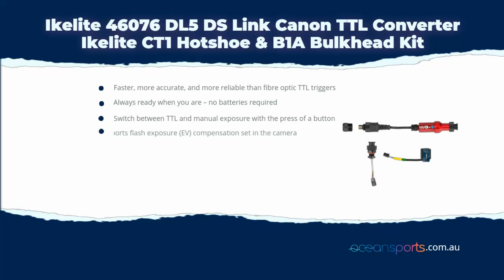Ikelite 46076 DL5 DS Link Canon TTL Converter Ikelite CT1 Hotshoe & B1A Bulkhead Kit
Ikelite 46076 DL5 DS Link Canon TTL Converter Ikelite CT1 Hotshoe and B1A Bulkhead Kit

Ikelite pioneered underwater TTL flash exposure for DSLR and mirrorless cameras and this is the next iteration of their world-renowned Canon TTL flash circuitry.

Key Advantages:
- Faster, more accurate, and more reliable than fibre optic TTL triggers
- Always ready when you are – no batteries required
- Switch between TTL and manual exposure with the press of a button
- Supports flash exposure (EV) compensation set in the camera
- Supports rear curtain sync
- Improves strobe battery life and recycle time
- One TTL converter supports a wide selection of camera models
- Independently waterproof sealed